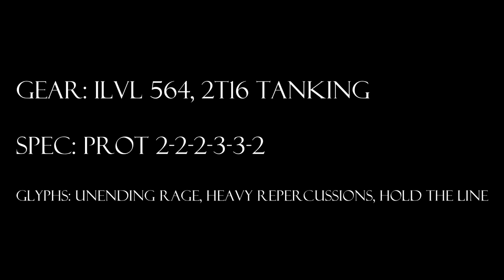World of Warcraft, Level 90 Protection Warrior Solo: Lord Jaraxxus 25 Heroic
The Cranky Tank solos Lord Jaraxxus 25H in Trial of the Crusader.